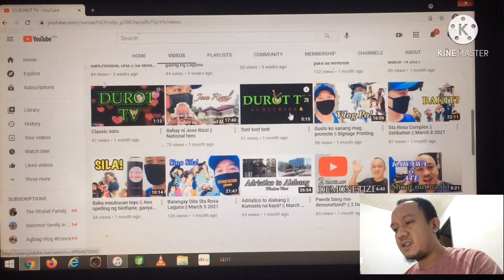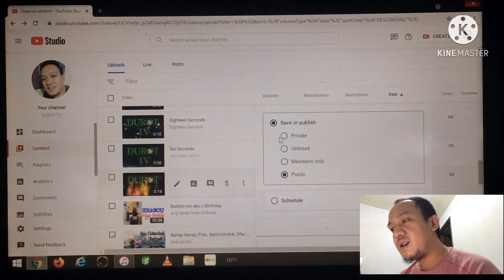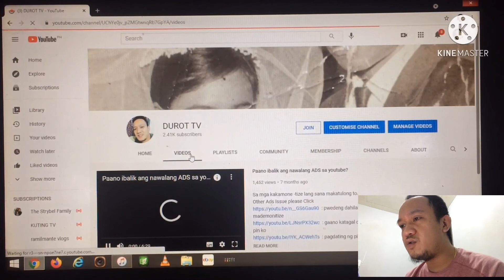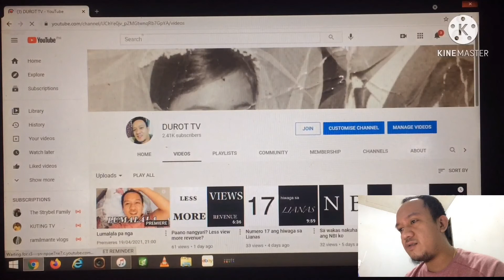Paano i - Private ang video sa youtube || Video Vlogs at Lives Stream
Bakit kailangan i private ang bang video at livestream sa youtube